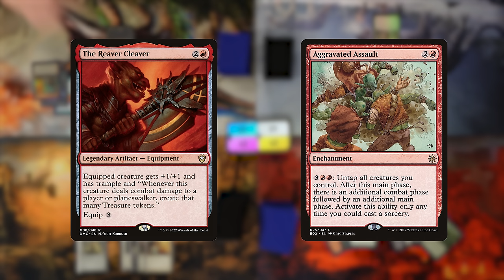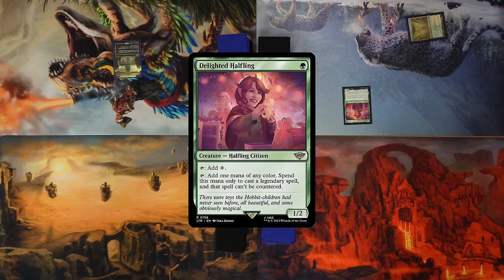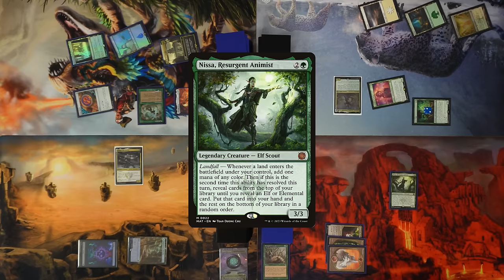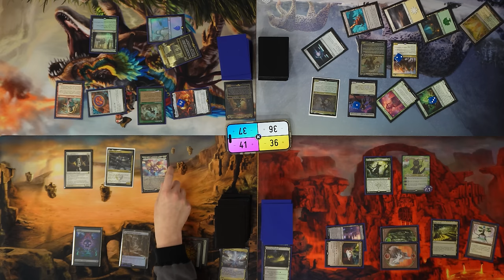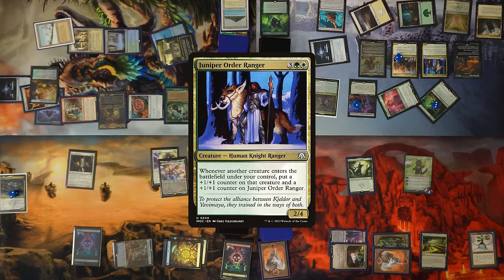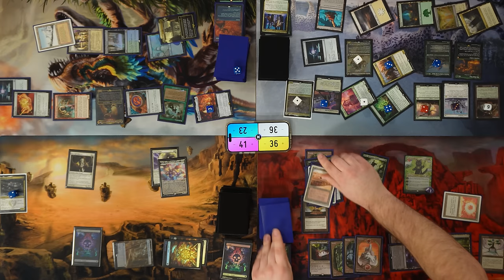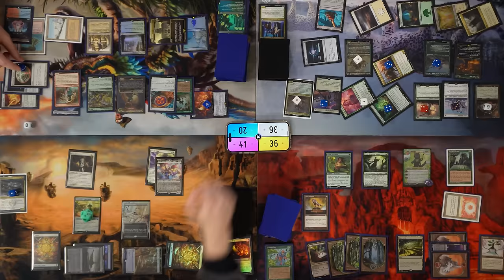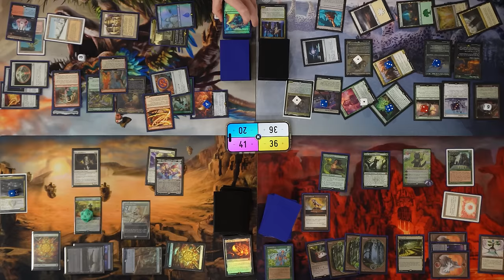COMMANDER GAMEPLAY - CGB Passes to CGB, Who Passes to CGB... Worst Possible Commander Show #90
Newest set - Lost Caverns of Ixalan

CGB: @covertgoblue
Blake: @blake_mtg
Ben: @GreedLordMTG
Shea: @TheWorstShea